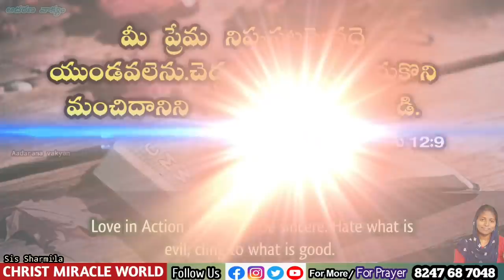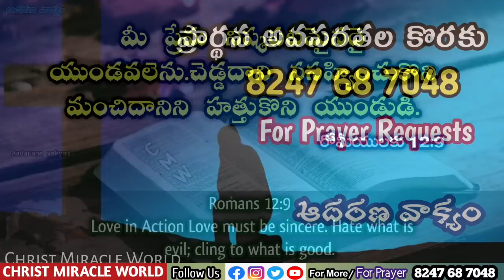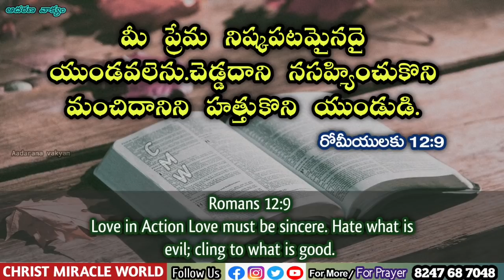𝐓𝐨𝐝𝐚𝐲'𝐬 𝐏𝐫𝐨𝐦𝐢𝐬𝐞 | 𝐖𝐨𝐫𝐝 𝐨𝐟 𝐆𝐨𝐝 25/02/2022 Eroju Devuni vagdanam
Bible Devotion

Aadarana vakyamu.
ఈ ఆదరణ వాక్యము ద్వారా ఆదరించబడుతున్నారని బలపరుచబడుతున్నారని  నమ్ముతున్నాము.
🔴 Offerings 🔴
Google pay/Phone pay